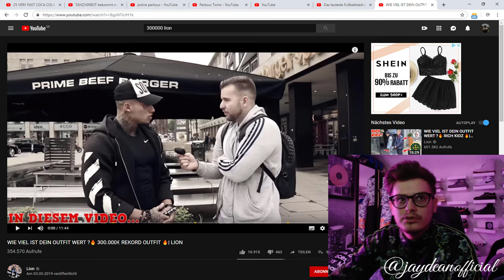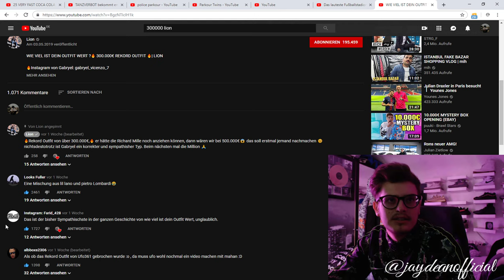JAY Reagiert | WIE VIEL IST DEIN OUTFIT WERT ?🔥 300.000€ REKORD OUTFIT (300k) 🔥| LION | Reaction